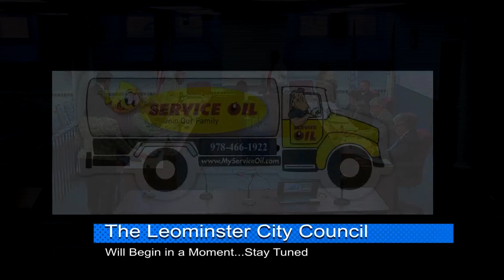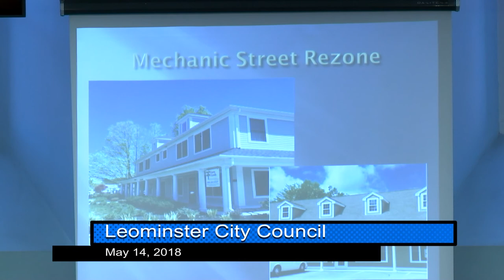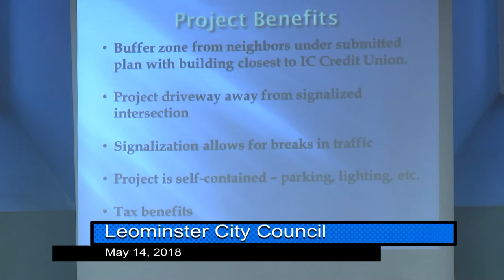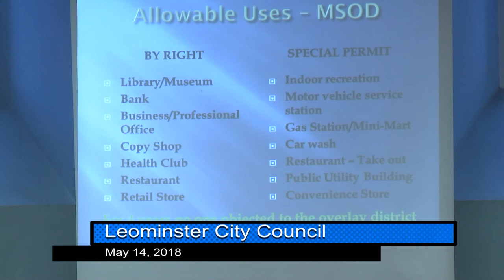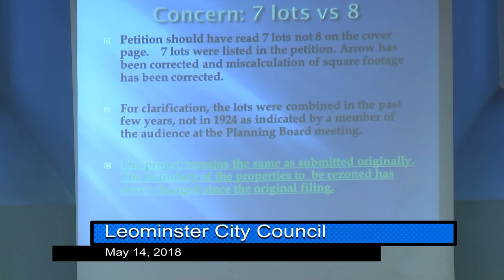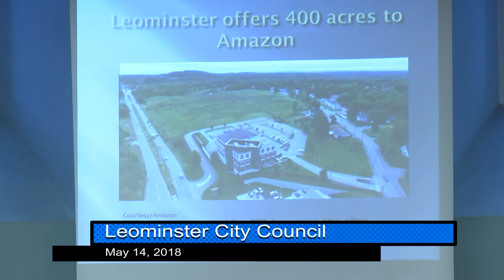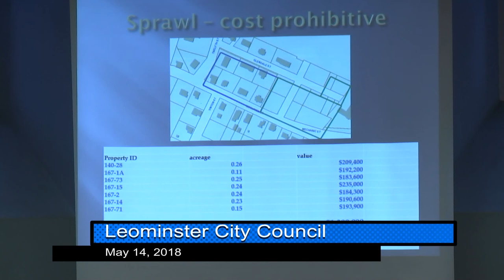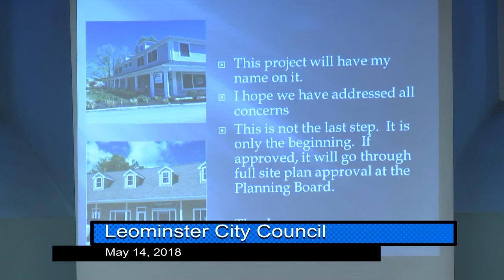Leominster City Council 5-14-18 Pt: 1/3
This is a test to determine Youtube's criteria required to automatically subtitle videos.  The original version of this council meeting is also on our channel

For updates and info about what we have coming up next check out LTV on Facebook and Twitter.